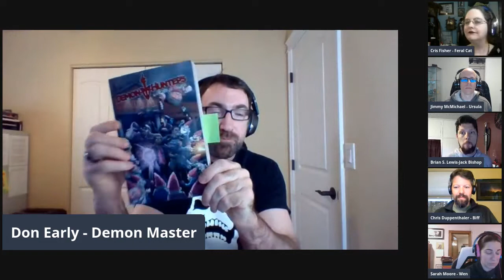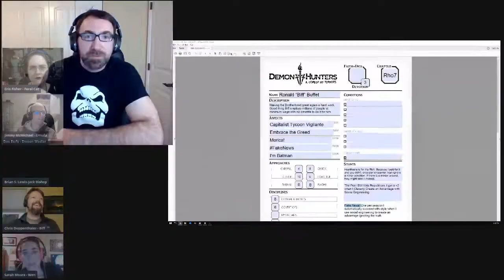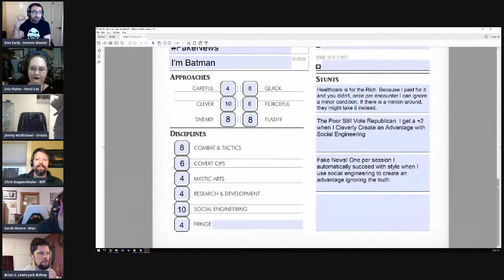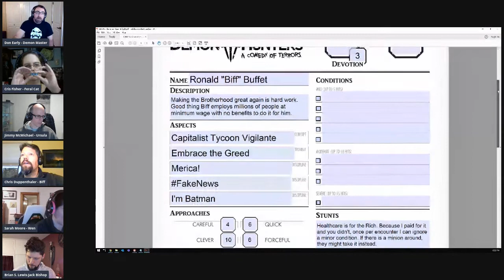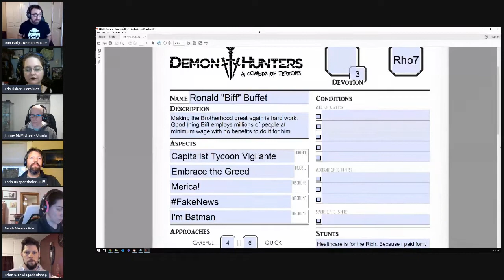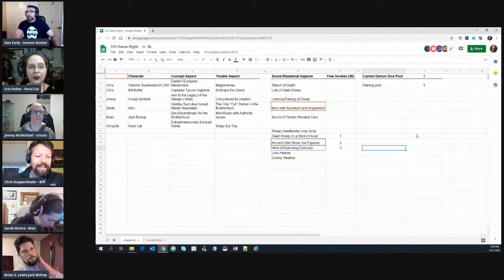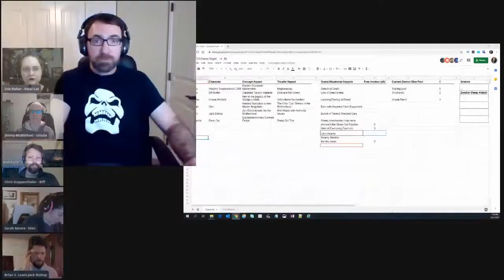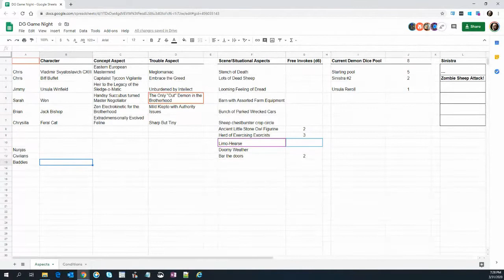DG Game Night | S2 Ep. 2, Die-It & Exorcise Part 2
Nuns with guns arrive, and that complicates matters in the conclusion this Demon Hunters adventure in Ireland. Will Wen successfully exorcise the demon out of the child, or will she end up exorcising herself?!